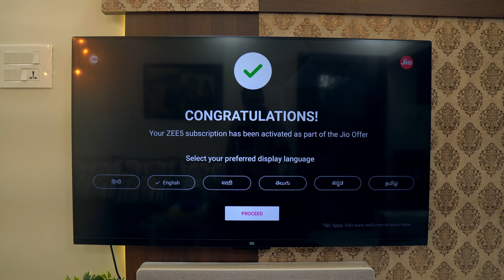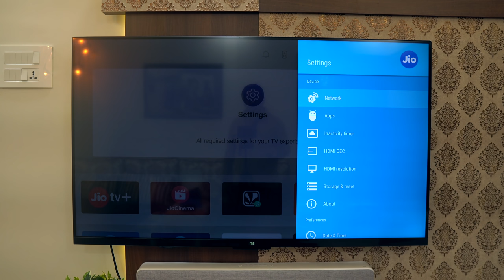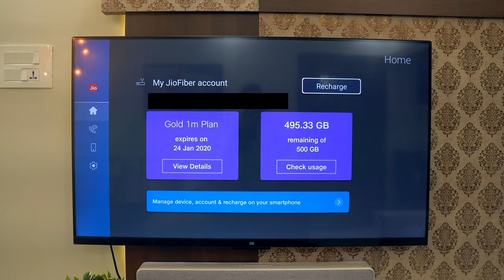Reliance Jio Set top box get it free with Jio Fiber plans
I already had the Reliance Jio Fiber connection and now the paid plans have come in to effect. I got the Jio Fiber Gold plan with which I got the free Reliance Jio Set Top box.

In this video I have shown what you get inside the box, i.e. Reliance Jio Fiber Set Top Box unboxing, how to connect the Jio Set Top box and how the interface is.

I would actually call it a TV box rather than a Set Top Box. You might have seen such TV box, this one has a USB port, a HDMI port a network port. For connectivity you can use network port or built in Wi-Fi.

All you need to do is connect this Reliance Jio Set Top box with the Reliance Jio Fiber router and that's it you will be able to access the free content on your TV, in fact the same can be viewed on your smartphone too..